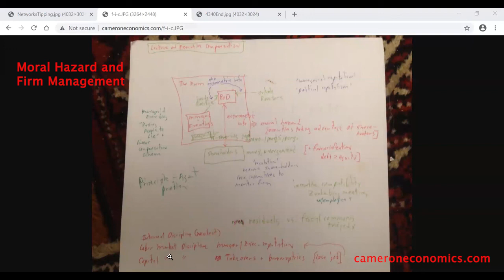Moral Hazard and the Firm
Managerial Economics, November 10, 2020